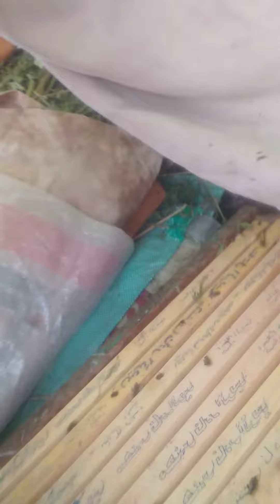من جوا المنحل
و احنا فى المنحل بنكشف عن ختم النحل لبراويز عسل البرسيم  و قرب نضج الخلايا ...و بإذن الله موسم خير  ٧/٢٠٢٢